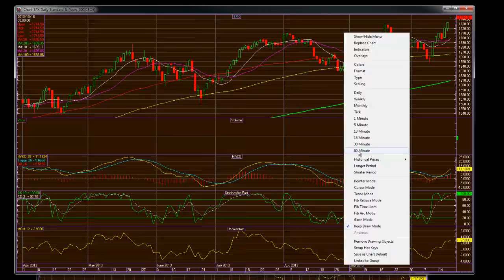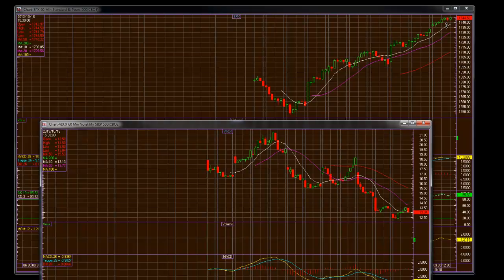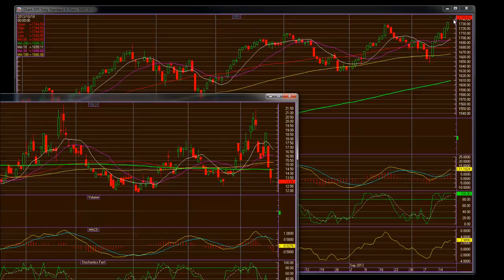S&P 500 Hits All Time High Debt Ceiling Commentary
S&P 500 Hits All Time High Debt Ceiling Commentary. Live TurboOptionTrading.com learn how to trade options now, option trading big profits, how to trade TurboOptionTrading.com entry & Exits.